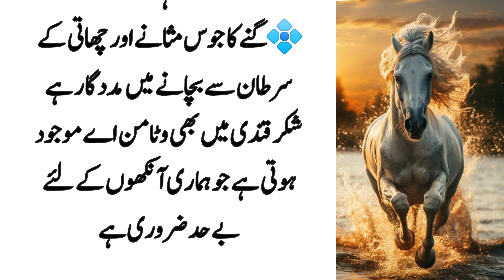Nazar Ki Kamzori Kesay Door Kaen | Best Health Tips In Urdu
is video  men sab say behtreen totkay shamil kyay gay hen
in totkoon ko ager aap istamal men laen to app ki nazar yaqenan thek ho gi